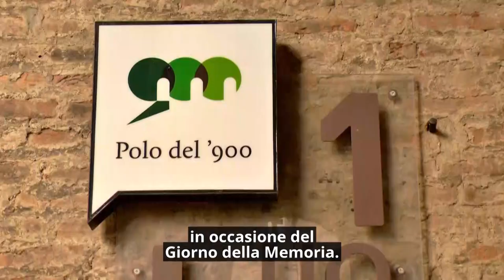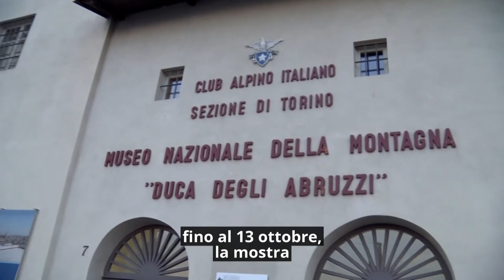Consiglio News del 31 gennaio 2024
All'interno del rotocalco: Obbligatori i Piani per l'eliminazione delle barriere architettoniche; Segre, Allasia: "Un uomo coraggioso e determinato"; Concerto di Luca Barbarossa nel Giorno della Memoria